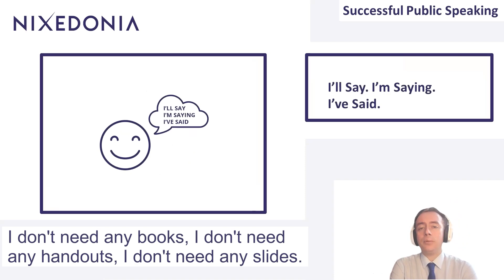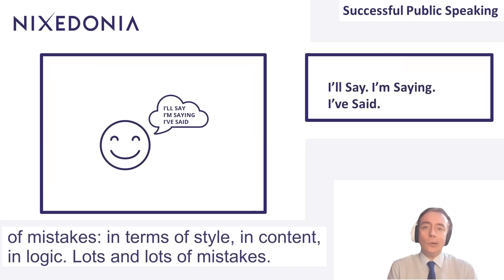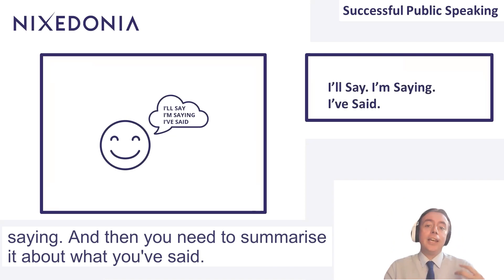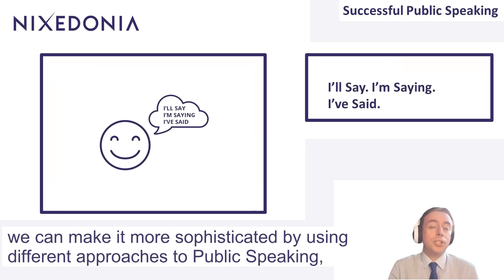I'll Say I'm Saying I've Said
Probably one of the most common Successful Public Speaking mistakes that I have seen lawyers make over the years is not following a three-part model for their speech – there needs to be an Introduction, a Body, and a Conclusion.

Very often, there is little or no Introduction, and the same for Conclusion. For example, saying, “And in conclusion, thank you,” is not any Conclusion at all!

In order to avoid making this mistake, remember the little expression - I’ll Say. I Say. I’ve Said. In this case, you tell them what you are going to say, you then tell them it, and then you simply tell them you what you have told them.

This nicely encapsulates the key ideas (of which there might best be no more than three) in your speech Body. Don’t neglect the Introduction and the Conclusion – they take 10-20% of time each.

Contact James

JJ